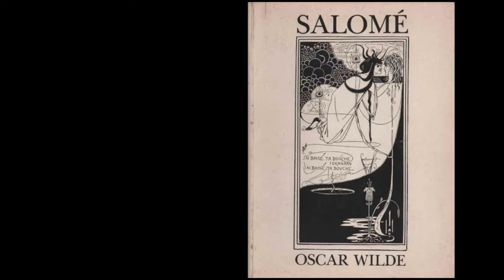Iokanaan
Processo de criação da pintura Iokanaan.